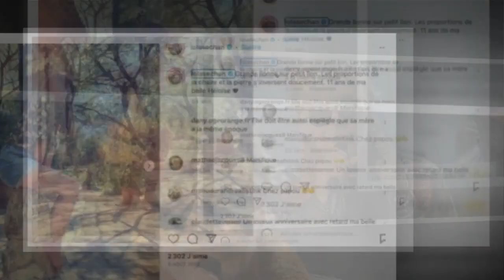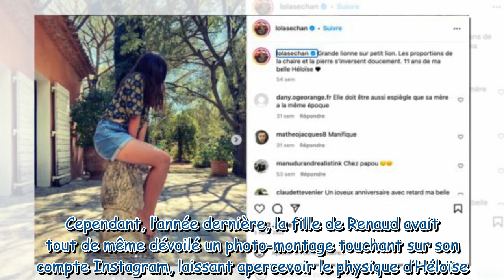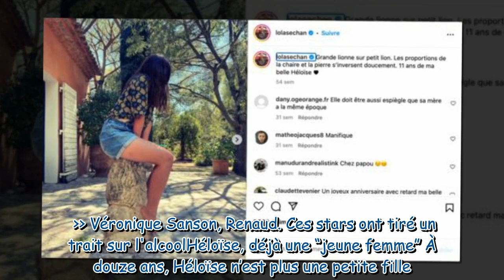Renaud à quoi ressemble Héloïse, sa petite fille de 12 ans